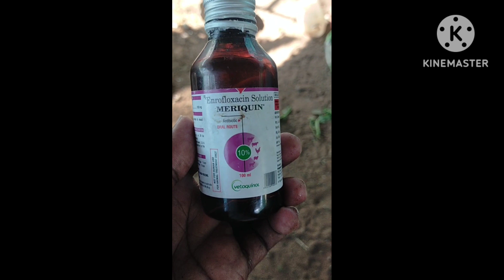நீங்க வழக்கற கோழி சளிநோயால் அதிகமாக இறந்து விடுகிறதா இத பண்ணுங்க உங்க கோழியை காப்பாற்றலாம்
நாட்டுக் கோழிக்கு வரும் நோய்கள்
நாட்டுக் கோழிக்கு சளி பிரச்சனை
நாட்டுக் கோழிக்கு சளி பிரச்சினைக்கான தீர்வு
நாட்டுக்கோழி பண்ணை
நாட்டுக்கோழி தலை சுற்று நோய்
சண்டைக் கோழிகள் சளி நோய்
சண்டைக் கோழிகள் தலை சுற்று நோய்
த்துக்கள் சேவல் நோயை குணப்படுத்துவது